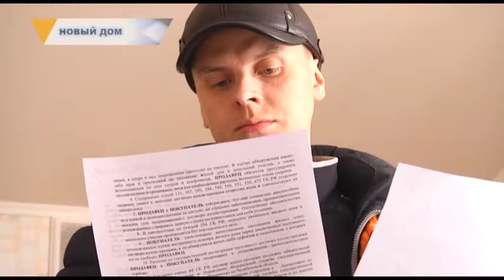НОВЫЙ ДОМ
Магнитогорцы, пострадавшие при частичном обрушении дома по Карла Маркса, готовятся к переезду. С оформлением бумаг помогают специалисты администрации и риелторы. Одним из первых планирует заселиться Евгений Юрченко — молодой человек чудом уцелевший при взрыве.